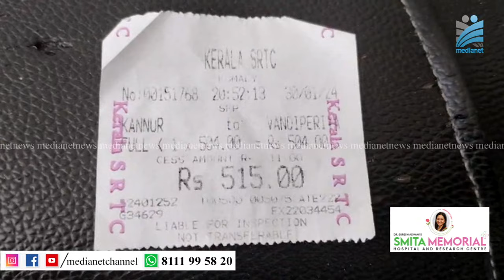സ്വിഫ്റ്റ്‌ ചതിച്ചു;പരാതിയുമായി യാത്രക്കാരൻ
കുമളി കണ്ണൂര്‍ കെ.എസ്.ആര്‍.ടി.സി സ്വിഫ്റ്റ് ബസില്‍ഓണ്‍ലൈനായി ടിക്കറ്റ് ബുക്ക് ചെയ്തിട്ടും ബസില്‍ ടിക്കറ്റെടുത്ത് യാത്ര ചെയ്തതായി പരാതി കുമളിയില്‍ നിന്നും കണ്ണൂരിലേക്ക് സ്ഥിരമായി യാത്ര ചെയ്യുന്ന വണ്ടിപ്പെരിയാര്‍ വള്ളക്കടവ് സ്വദേശി എബ്രഹാം ആണ് പരാതിയുമായി രംഗത്തെത്തിയിരിക്കുന്നത്  സംഭവത്തില്‍ ഗതാഗത വകുപ്പ് മന്ത്രിക്കടക്കം പരാതി നല്‍കിയിട്ടും നടപടിയില്ലാ എന്നും പരാതിക്കാരനായ എബ്രഹാം പറയുന്നു.